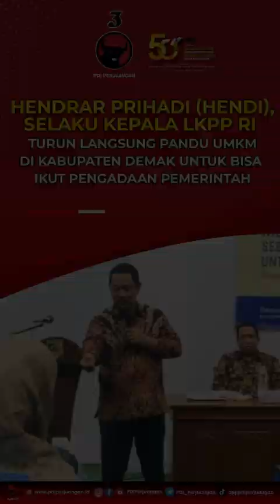Hendrar Prihadi Pandu UMKM Demak Ikut Pengadaan Pemerintah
Hendrar Prihadi (Hendi) selaku Kepala LKPP RI turun langsung pandu UMKM di Kabupaten Demak untuk bisa ikut pengadaan pemerintah. Hendi didampingi langsung oleh Bupati Demak yang juga kader PDI Perjuangan, Eisti'anah.